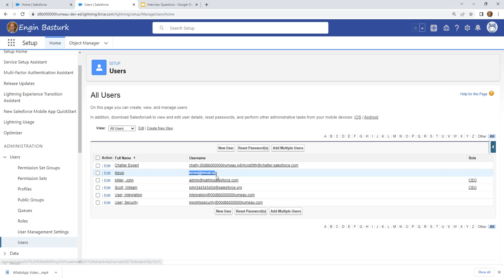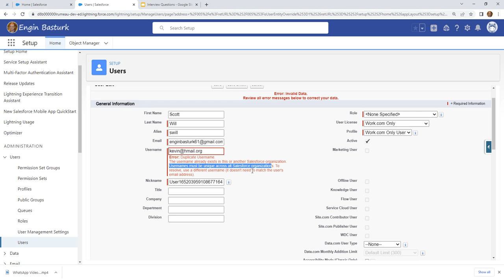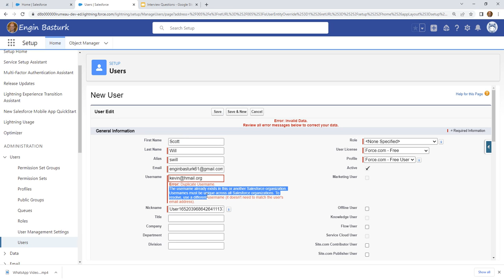Admin Interview Questions 01| Is username unique?